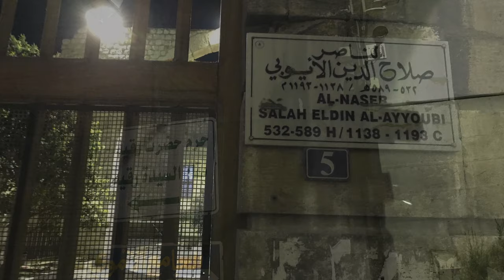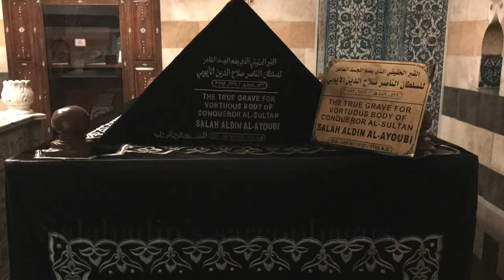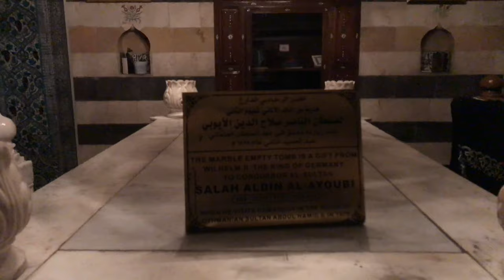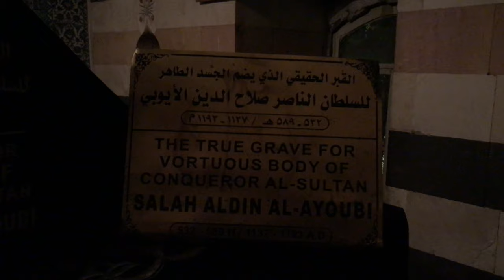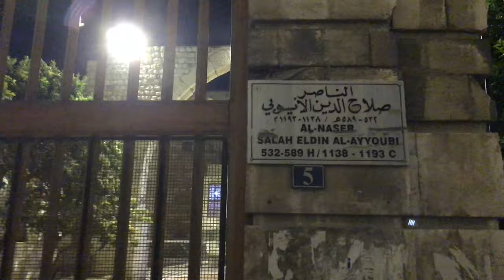The Tomb of Salahadin in Damascus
DescriptionAn-Nasir Salah ad-Din Yusuf ibn Ayyub, known as Salah ad-Din or Saladin, was the first sultan of Egypt and Syria and the founder of the Ayyubid dynasty. A Sunni Muslim of Kurdish ethnicity, Saladin led the Muslim military campaign against the Crusader states in the Levant. Wikipedia
Born: 1138, Tikrit, Iraq
Died: March 4, 1193, Damascus, Syria
Full name: Ṣalāḥ ad-Dīn Yūsuf ibn Ayyūb
Buried: Umayyad Mosque, Damascus, Syria